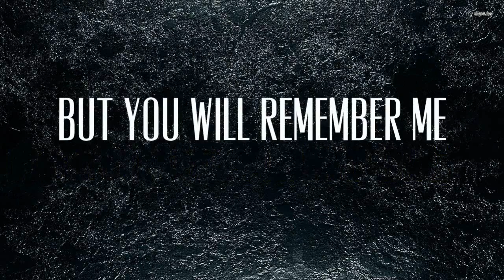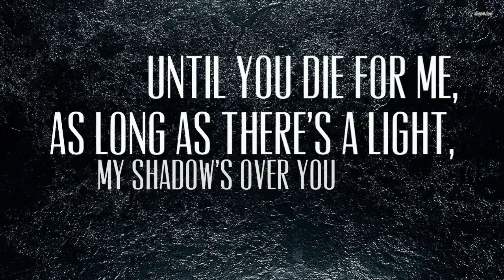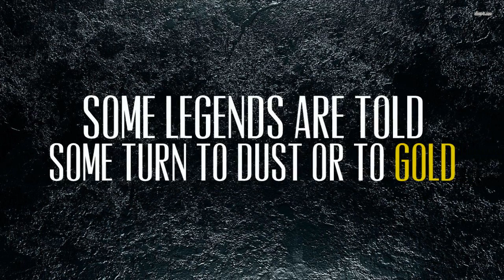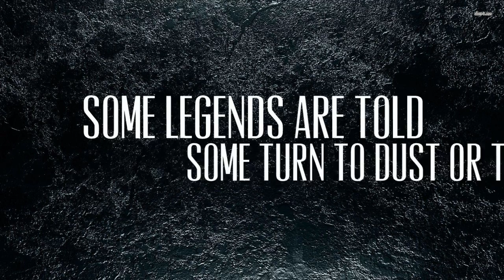Fall Out Boy - Centuries lyrics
The song is property of Fall Out Boy
La música es propiedad de Fall Out Boy